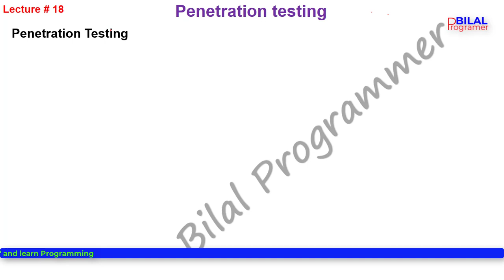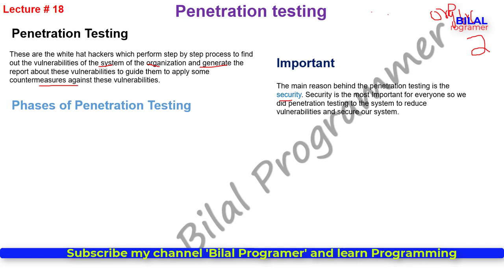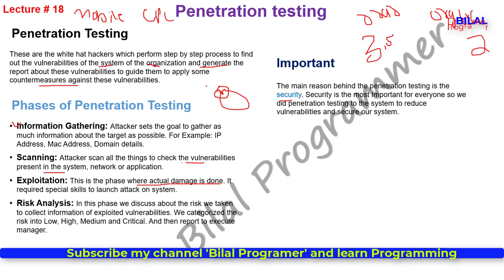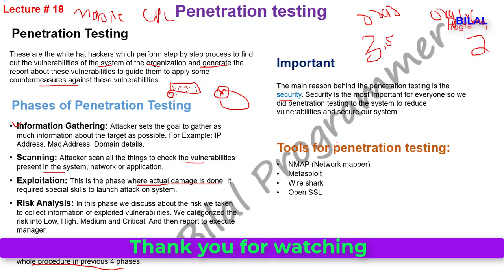What is Penetration testing in Urdu/Hindi tutorial 18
In which we will discus about penetration testing

How To Properly Upload Videos To YouTube From PC or Laptop Part 1